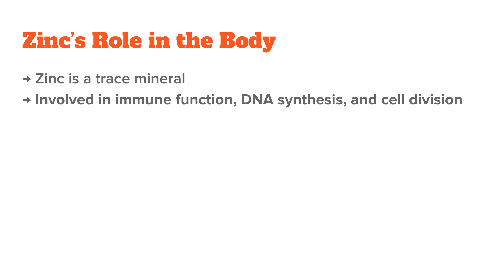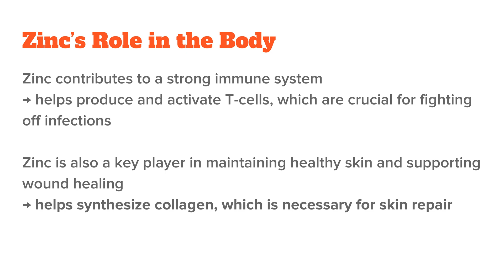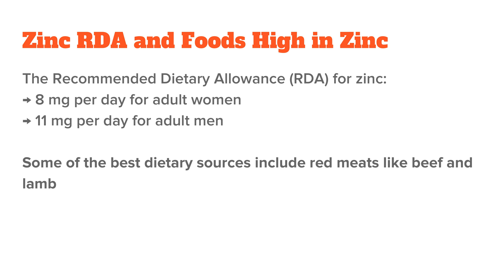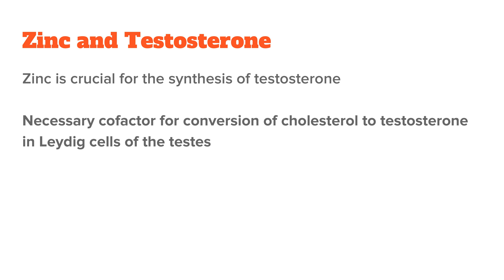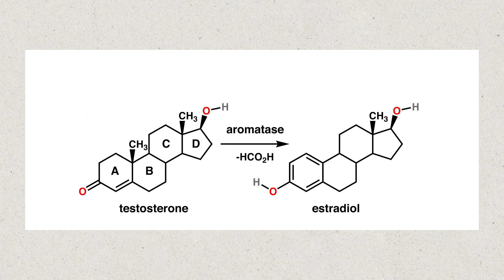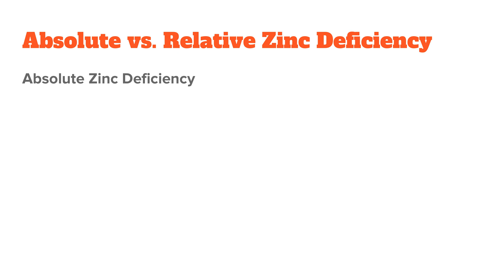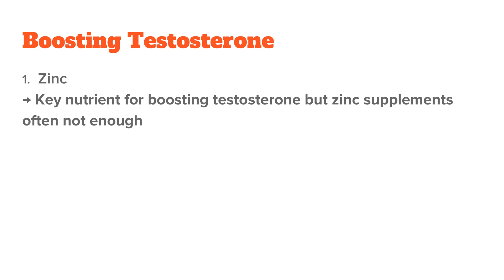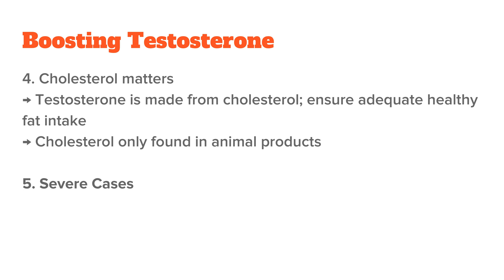How To Supplement Zinc To Boost Testosterone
Zinc plays a critical role in your health and one of its most interesting benefits is its ability to raise testosterone. In this video, I will talk about how zinc works in the body, the ideal intake, the testosterone pathways it influences, and why it's essential to balance zinc with other nutrients like copper.

- Timestamps -
00:00 Zinc's Role In The Body
01:27 Zinc RDA & High Zinc Foods
02:15 Zinc Copper Ratio
03:06 Zinc Testosterone Relationship
05:48 Absolute vs Relative Zinc Deficiency
06:43 How To Take Zinc To Boost Testosterone